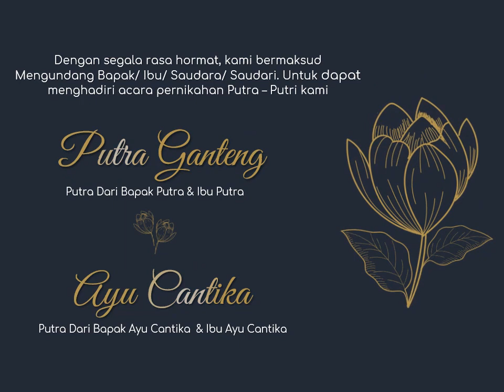Template Undangan Digital Video Wide PPT 40 | Wedding Invitation | Premium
Template Undangan Video Premium PPT